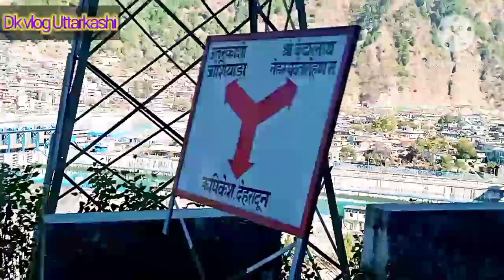There# Are many Beautiful Mountains In Uttarkashi#And trevling badethi to manera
There# Are many Beautiful Mountains In Uttarkashi#
Dk vlog Uttarkashi my you tube channel#

And trevling  badethi to manera #